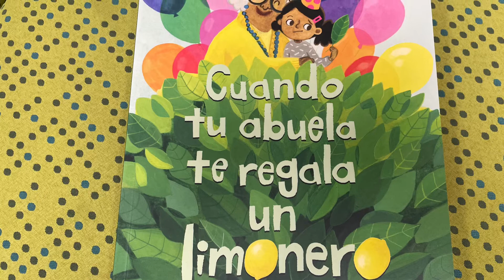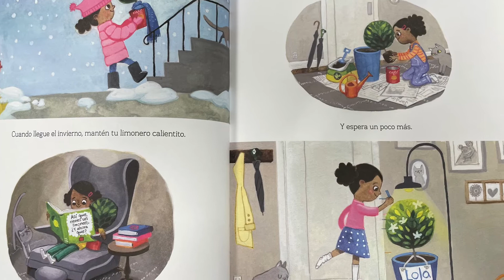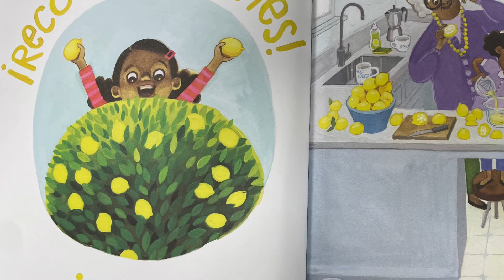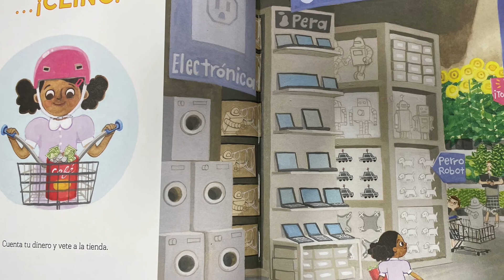Cuando tu abuela te regala un limonero